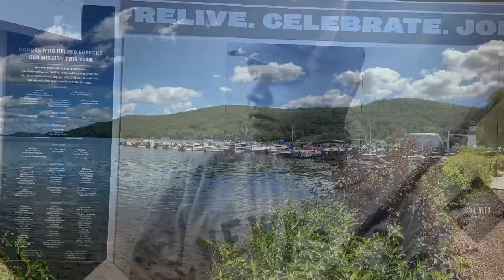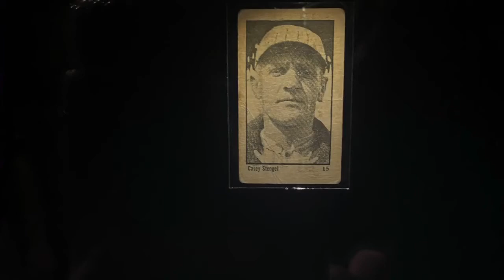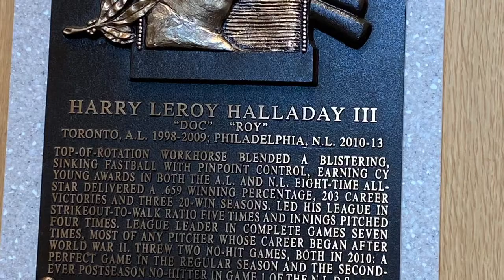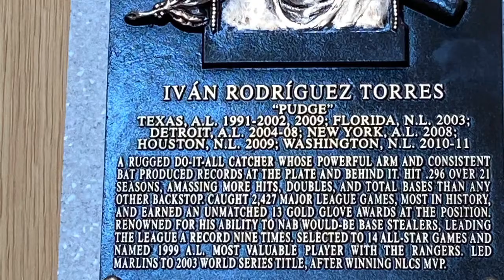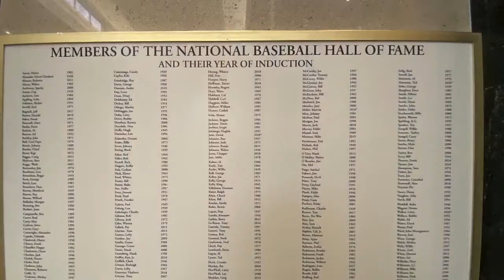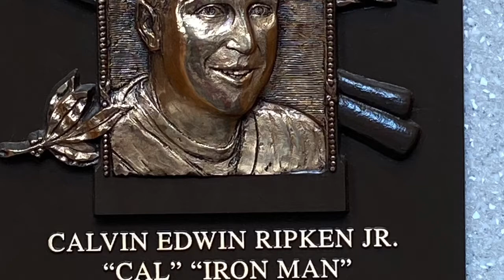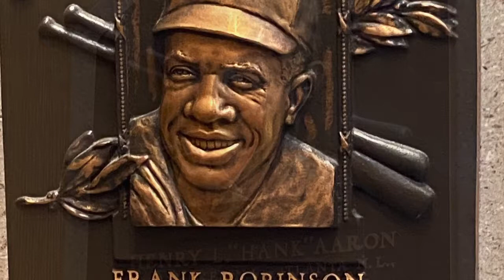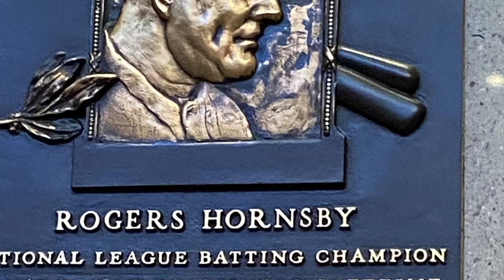Cooperstown hall of fame photo montage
My visit to the baseball hall of fame because this year it was cancelled my next vid is probally gonna be my best all time baseball roster